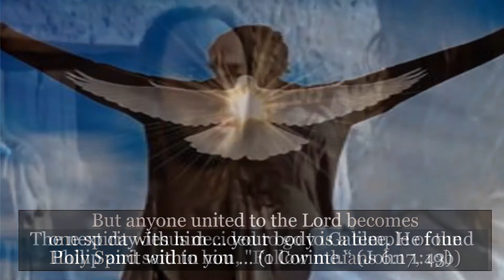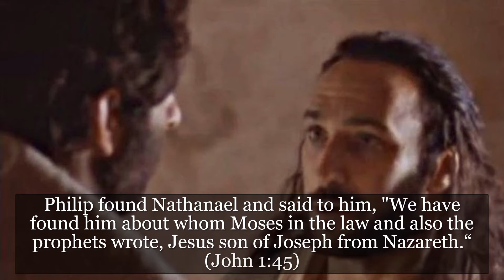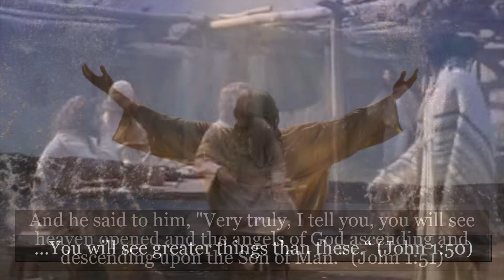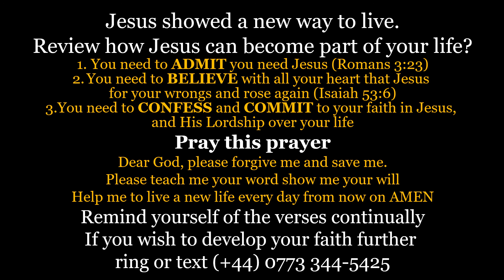YEAR B - 2nd Sunday after Epiphany (16th January)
YEAR B of the Common Lectionary.  Each week will be the main scripture verses put to music to help you learn, understand and know the way that the Lectionary works within the Christian Calendar.